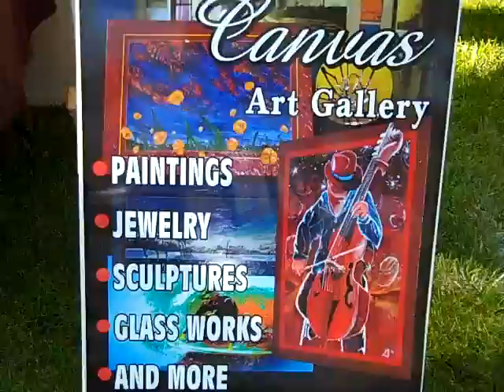Tony Stuart The Covered Canvas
Tony tells us about his unique way of painting and we look at his stunning use of acrylic paint.